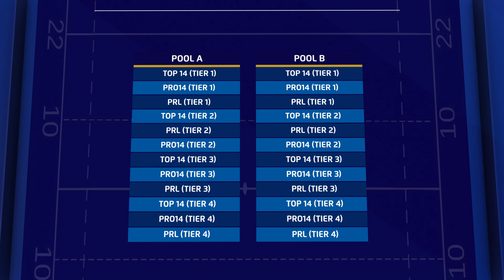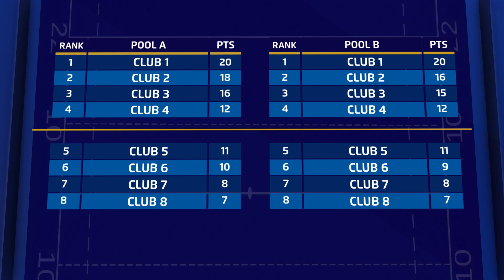How is the Champions Cup different for the 2020/21 season?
The Champions Cup will have a different look next season with eight Gallagher Premiership teams qualifying to enter the competition.